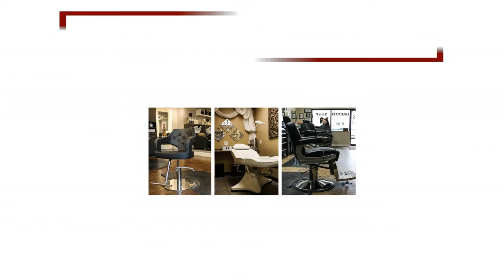Craftsman Salon Cart | Keller International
Introducing our newest portable styling station added to the luxury hardwood collection, the Craftsman Salon Cart! Rustic and handcrafted, this station on wheels is ideal for both salons & barbershops. Craft all your cuts, styles, and colors with this portable salon trolley, use for years to come!

About Keller:

Keller International has been serving professionals in the beauty industry for 20 years. Keller is your source for wholesale barber equipment and beauty salon furniture, all for sale at affordable prices with free shipping.* Our wide range of furnishings will leave a lasting impression on your clients, and most importantly, we’ll make sure you love your salon design layout now and years later.